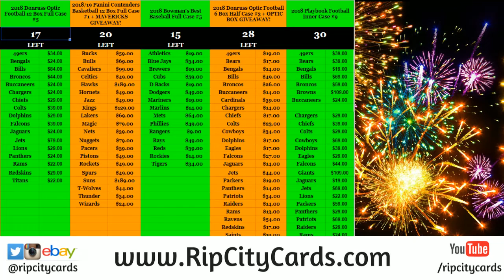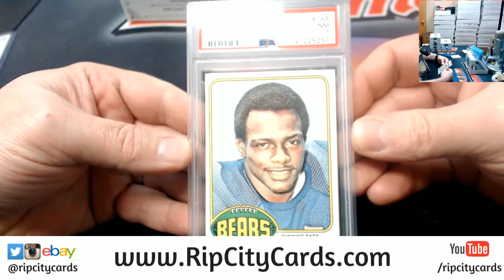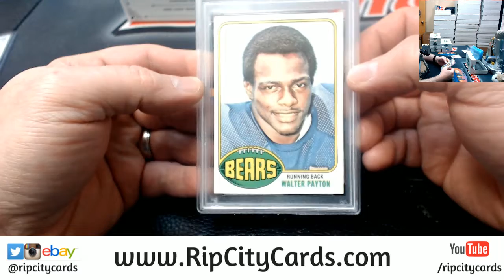2018 Leaf Best of Football Personal Box 11